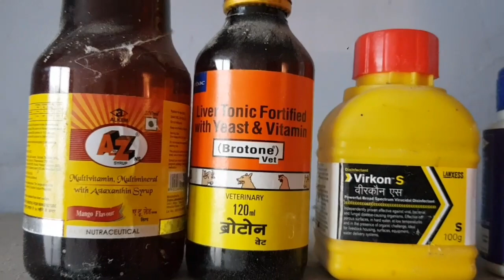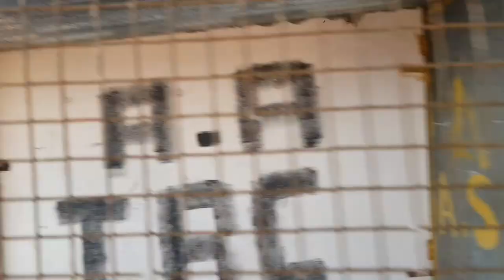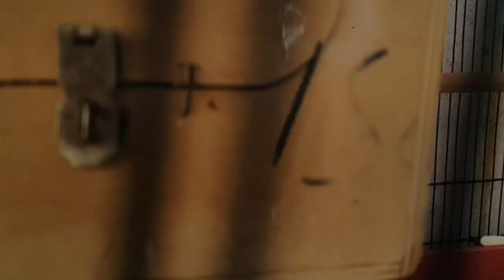My whole bird's setup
If you have any query about breeding birds plz tell me in comment section or u can drctly cl me or whtsap me on above no thnx

Birds breeding ke mamle me agar koi b preshan ho to comment kr k puche ya fr upr diye hue no. Pe cl ya whtsap msg kare thnx